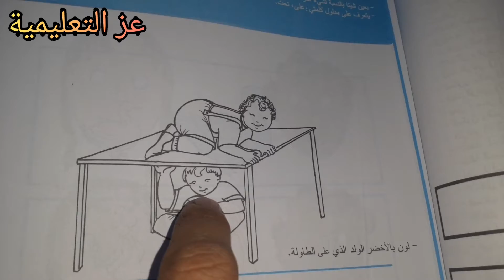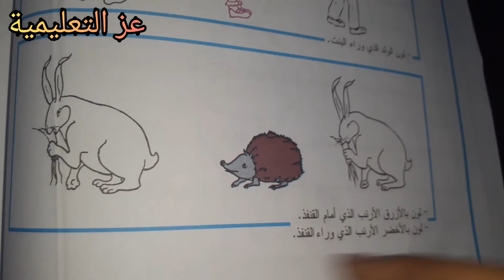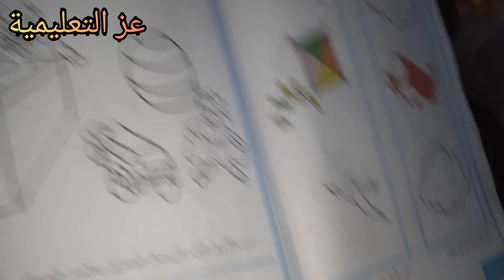تعرف على محتوى كتاب التحضيري - دفتر الانشطة العلمية